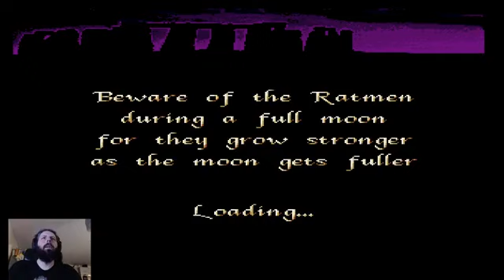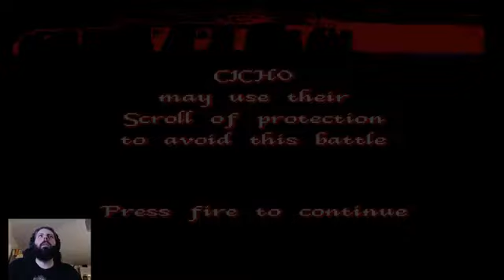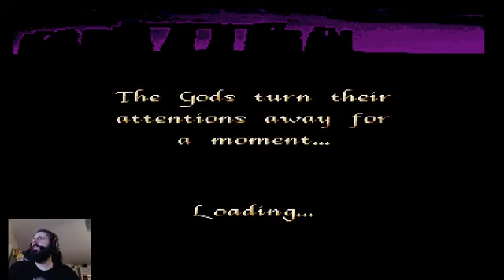Moonstone: A Hard Days Knight - Amiga gameplay PL - 1/2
Moonstone: A Hard Days Knight na Amidze część 1/2. Oryginalnie stream'owane wraz z komentarzem na Facebookowym profilu "Cicho, bo się nie wgra" teraz też dostępne na YT.
W tej części szukamy kluczy, bijemy smoka i dajemy wycisk innym rycerzom.

Streamy to nowa inicjatywa na profilu. Co niedziele, ogrywam na żywo stare dobre gry z czasów Amigi, Atari i DOS i gadam przy tym jakieś głupoty :D